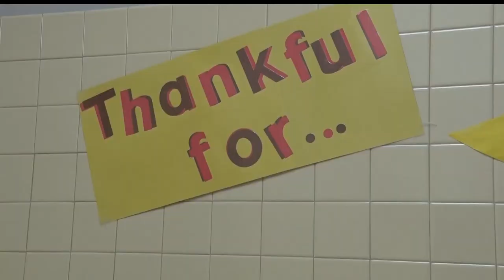Riverside Elementary Students Celebrate Thanksgiving